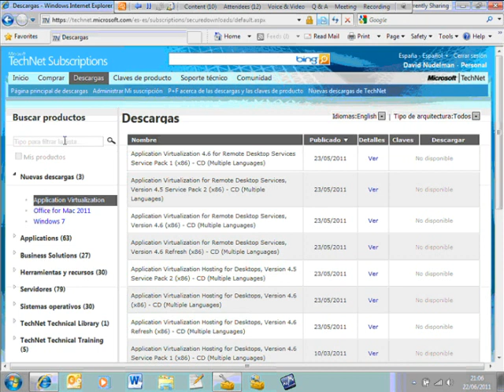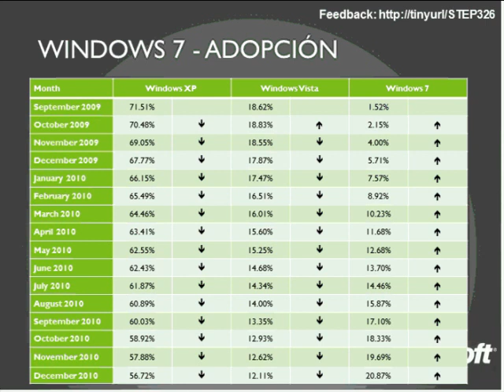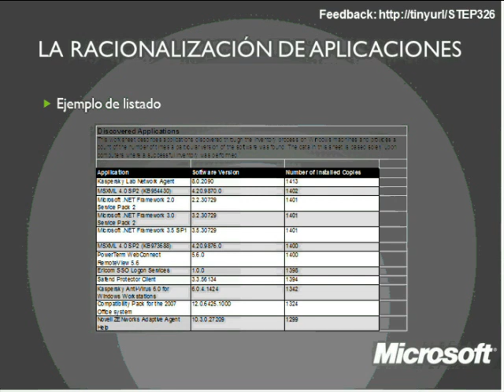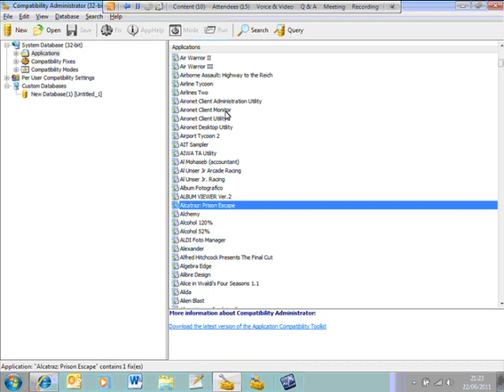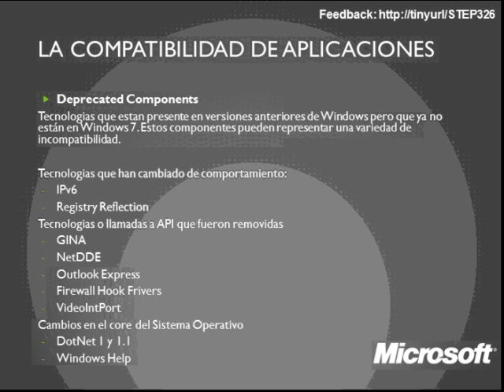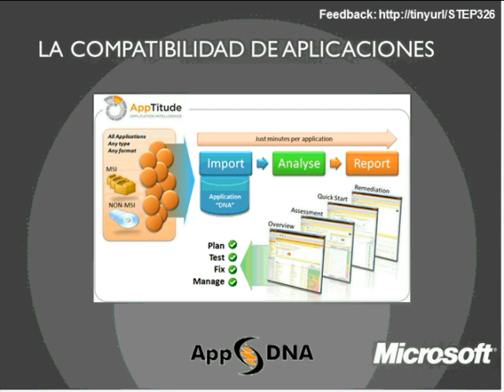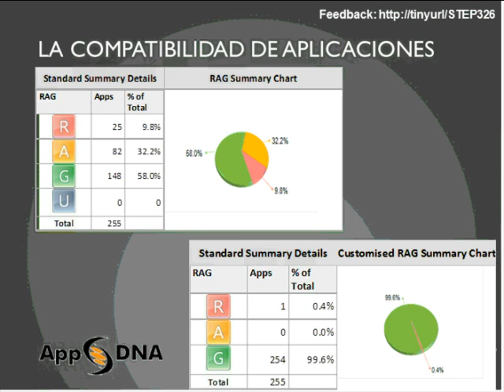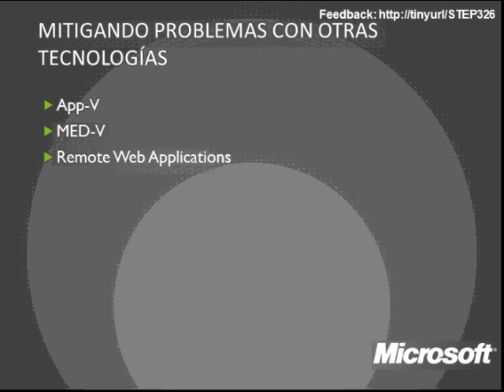Compatibilidad de Aplicaciones en Windows 7